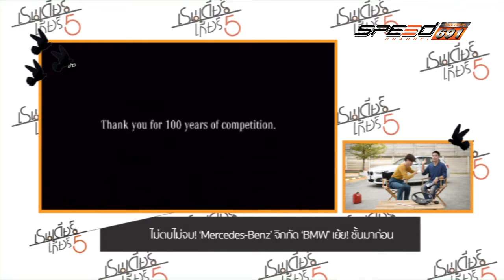REINDEER BMW118i 18 07 2016 B1